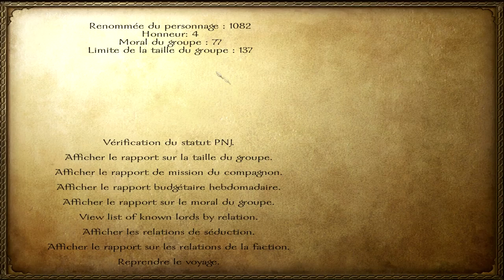Let's Play FR Mount and Blade Warband Saison 4 | Episode 3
Infos utiles#